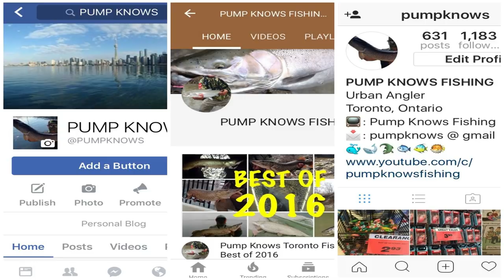Big Pike Smashes Flatnose Shad - EJ LURES - Underwater Footage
The pike were very active today.  Lots of follows and strikes on the Flatnose Shad Swimbait.

12.20.17

GEAR USED

Main Line

Leader Line

Lure
Flatnose Shad Swimbait

Tags: - Whirlpool - Niagara River - Lake Simcoe - Rice Lake - Frenchman’s Bay - Bluffer’s Park - Ashbridges Bay - Humber Bay Park - Colonel Samuel Smith Park - Toronto Harbour - Hamilton Harbour - Toronto Islands - High Park - Grenadier Pond - Humber Marsh - Don River - Tommy Thompson Park - Toronto Fishing